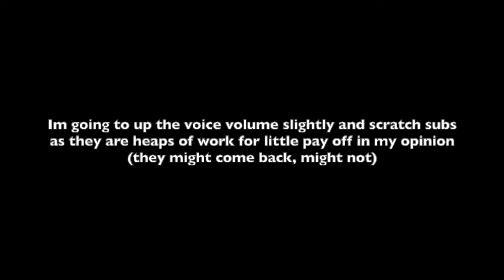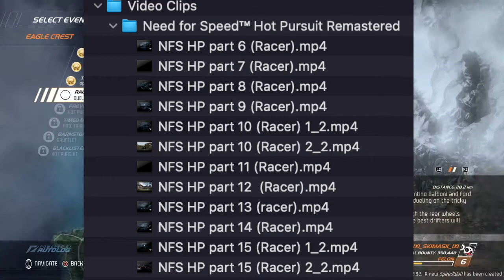BROKE MY CONTROLLER (almost) - NEED FOR SPEED HOT PURSUIT REMASTERED - PART 6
I starting to seriously lose it... guys help

Welcome to the racer campaign playthrough of Need for speed hot pursuit remastered

This would be greatly appreciated and would let me know if you guys are liking or disliking the content.